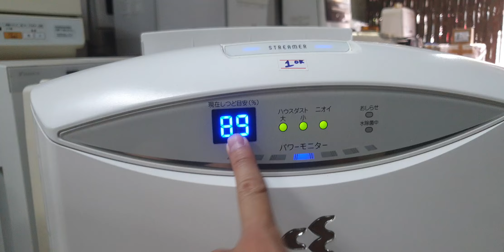#0989897559- Máy lọc không khí Daikin MCK70 vầng trăng tặng thêm 1 màng hepa mới